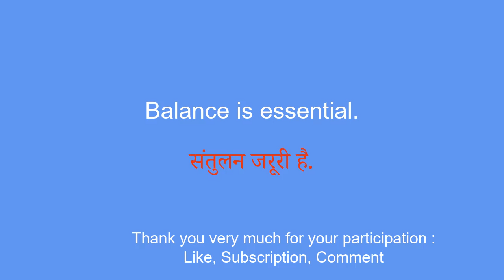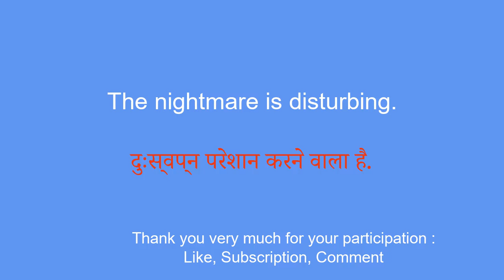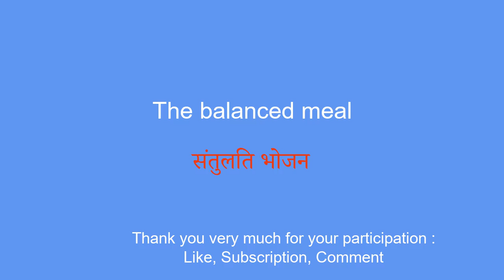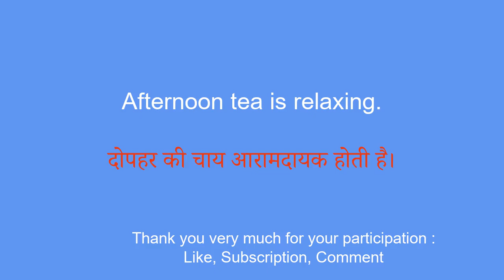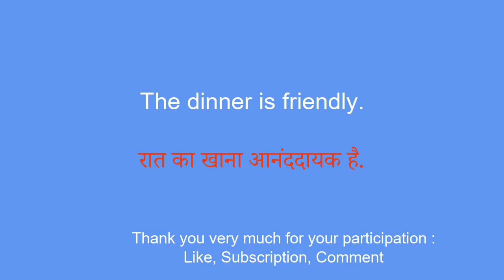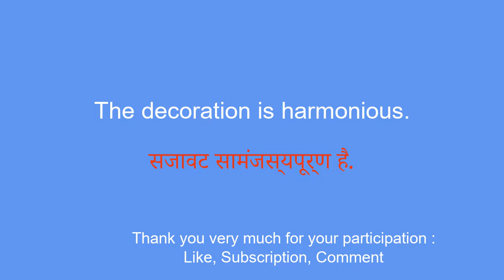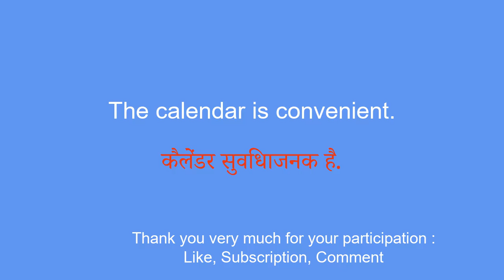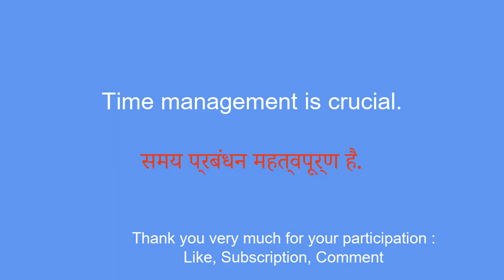Master Hindi: Learn Hindi easily in 10 minutes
In this series of videos, I will introduce you to simple phrases to help you learn easily and quickly. Whether you want to travel abroad, communicate with English speakers or simply improve your level in Hindi, these phrases will allow you to gradually develop your vocabulary and grammar. With my clear explanations and my practical examples, you will learn to use the sentences in real contexts and to memorize them easily.